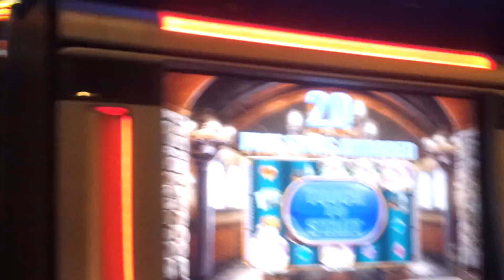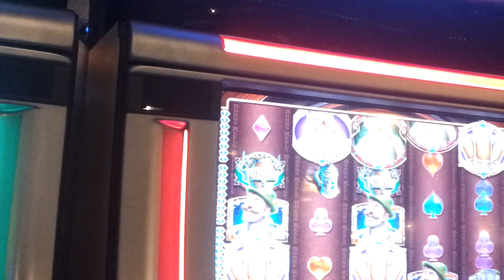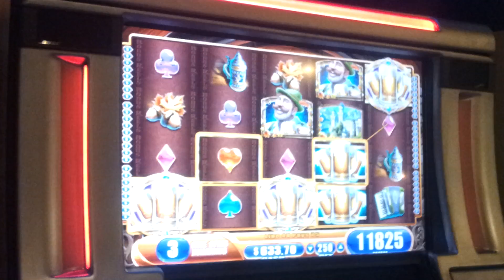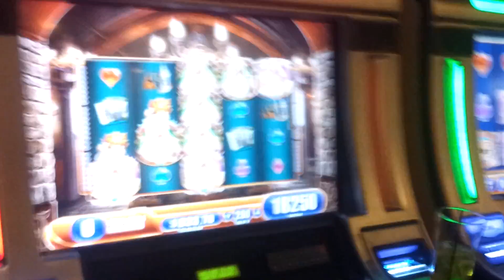Bierhaus - 20 spins max bet bonus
Slot machine bonus win on Bierhaus.  Max bet.  3rd video of my bro killing it.